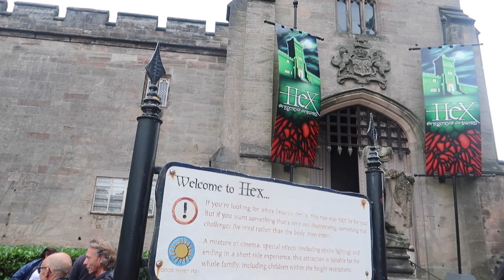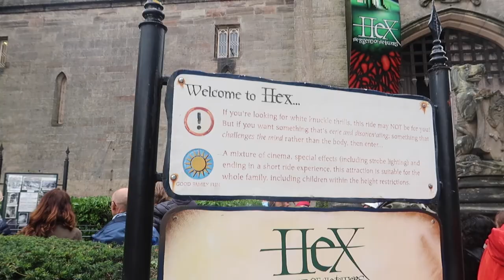WEEKLY VLOG: FUN DAY OUT AT ALTON TOWERS & LIVING ROOM TOUR! | Amina Chebbi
TODAY'S VIDEO IS A WEEKLY VLOG!!

WANT TO JOIN THE HERBALIFE FAMILY!x